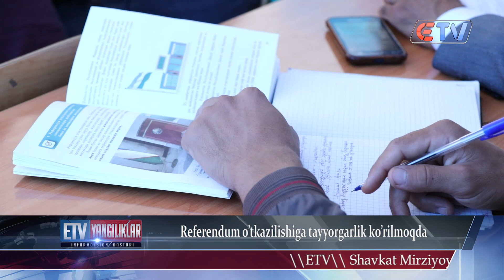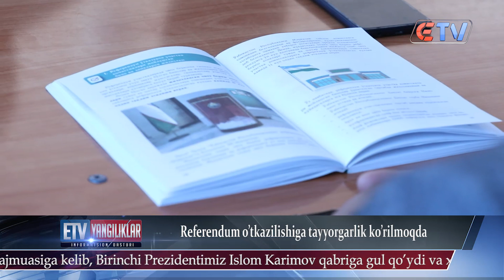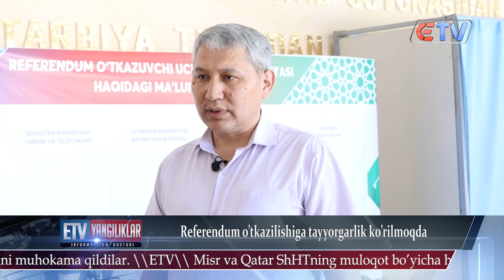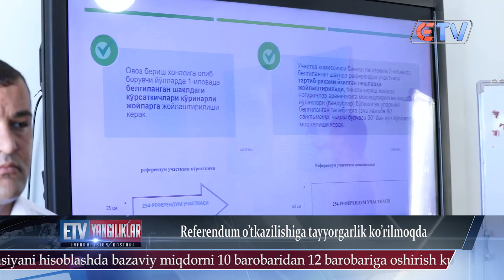Referendum o'tkazilishiga tayyorgarlik ko'rilmoqda